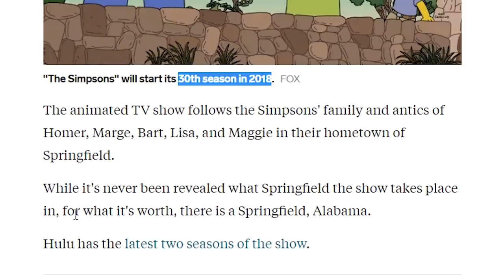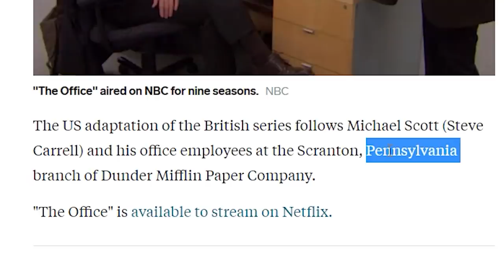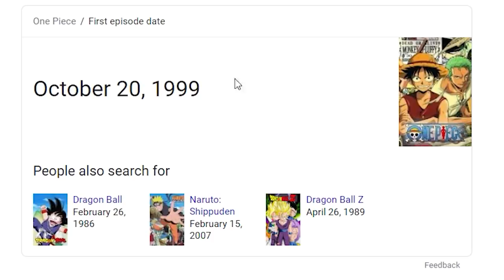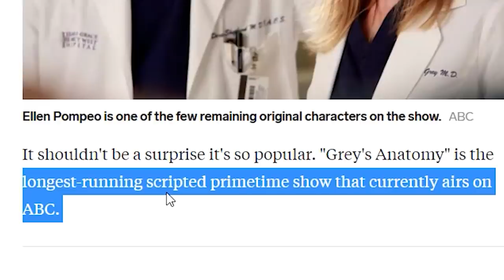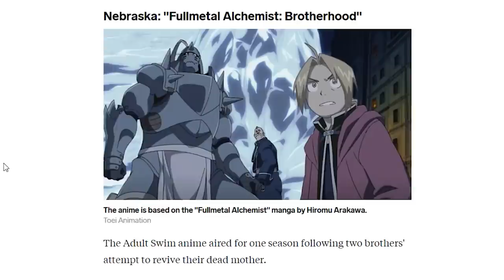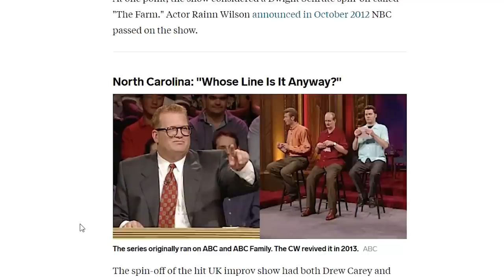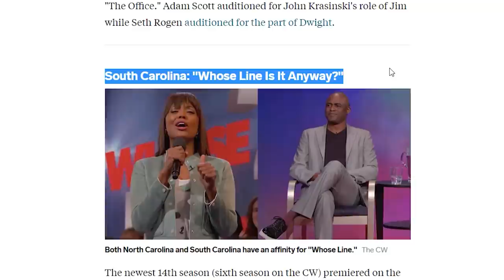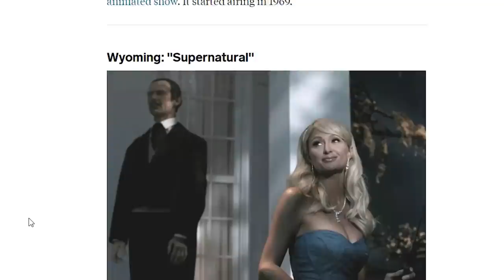50 Best TV Shows in all 50 US States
APRIL 2020 PATRONS
Astrakonix
RageCake
TannerOfNazareth
Chantell G
Elphie C
Elijah senpai
SwissAargau
Maxy G
Pizza
Millatime
Sleaper56
cl0vvn
Daddy Kim
Pelovski
Tyler Beach
BallinLikeStalin
SethAndrus
Mayonnaise Incorporated
Riley Adams
LuxembourgLover
Pan Kawalerzysta
Lots of Soy Sauce
Julian R B